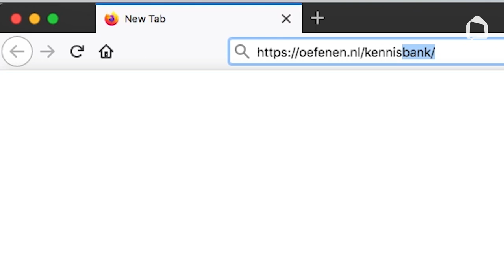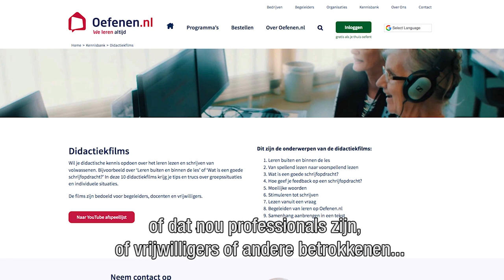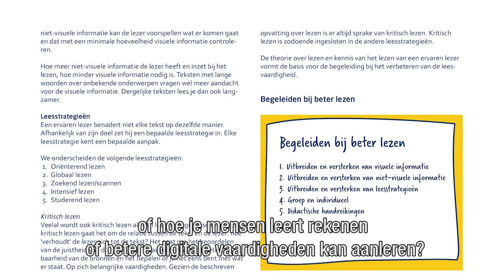Leren in de Educatie | Lesgeven, begeleiden en faciliteren | Oefenen.nl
De Kennisbank van Oefenen.nl is dé digitale informatiebank op het gebied van online volwasseneneducatie waarmee je je als (vrijwillig) begeleider of docent kunt ontwikkelen. Met de artikelen van Leren in de Educatie, Lesgeven, begeleiden en faciliteren krijg je theoretische uitleg en praktische tips bijvoorbeeld over hoe volwassenen leren lezen, digitale vaardigheden aanleren of hoe je hen over hun rekenangst helpt.